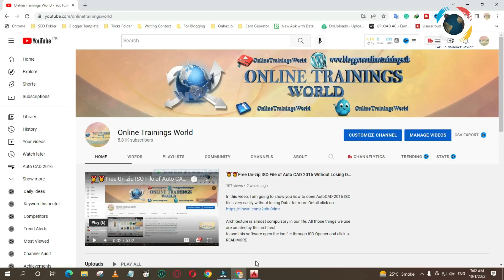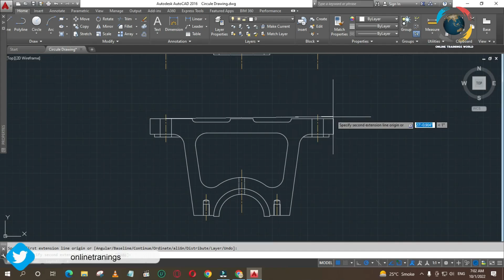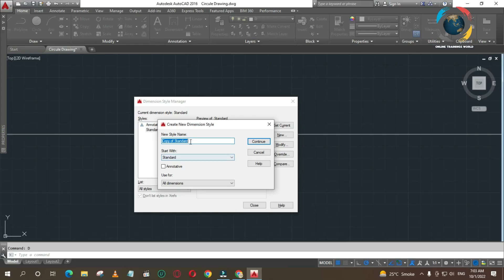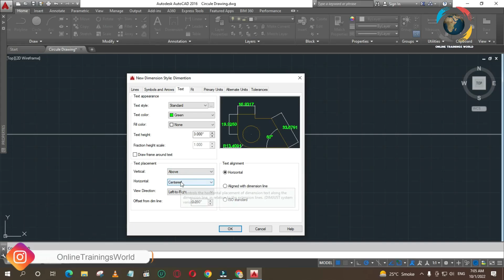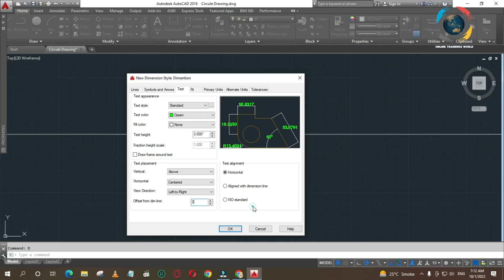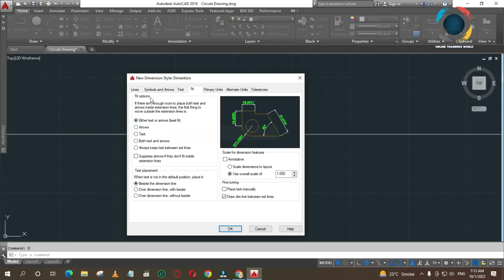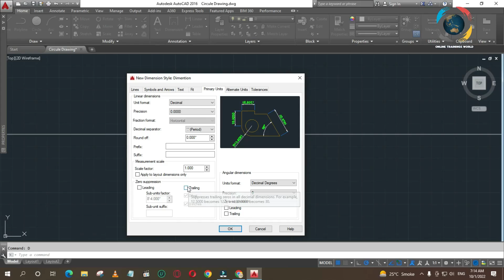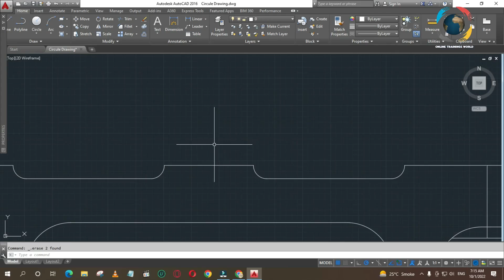How to set Dimension in AutoCAD Class 19 | Dimension setting in Autocad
This is my 19th class. In this video, I will show you How to set Dimension in AutoCAD Class 19 | Dimension setting in Autocad | Use hidden line | How to set Dimension in AutoCAD Class 19 | Dimension Settings |OnlineTrainingsWorld, etc. This video is part of our online training course, Class 18, designed to help you learn how to use Array Command in Auto CAD 2016.

Architecture/Engineering is almost compulsory in our life. For all those things we used the blueprints drawn by the architect.
Different alternative software is available in the market like AutoCAD, But AutoCAD is the most powerful software.

all students follow my videos and keep sporting me.